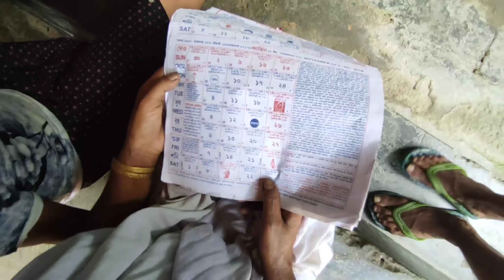পিলিক দিলোদেহ পূজা কাপোৰ // Don Saloi lifestyle vlog // Durga puja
Interview channel

O pili full video song
link 👇